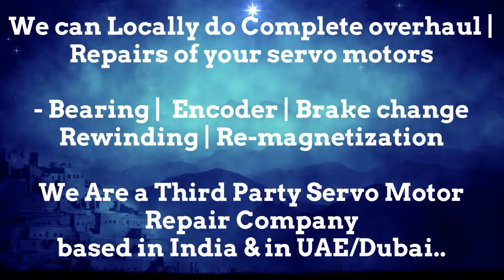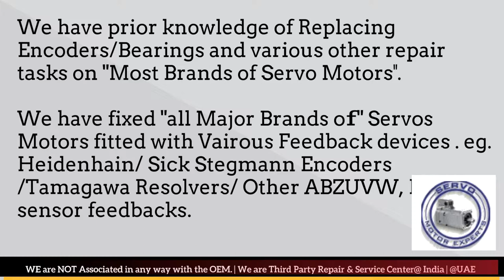OEMER India Servo Motor Repair Ghaziabad Gurgaon Hyderabad Indore Jaipur Maharashtra